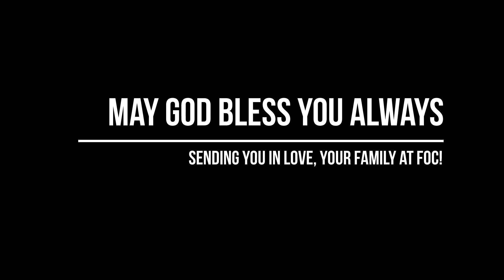FoC Graduating Seniors 2020